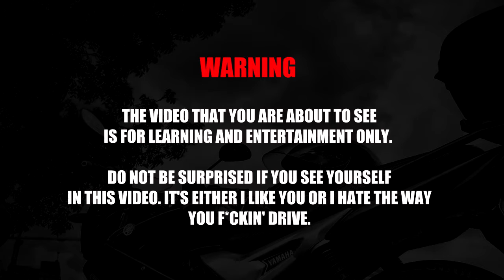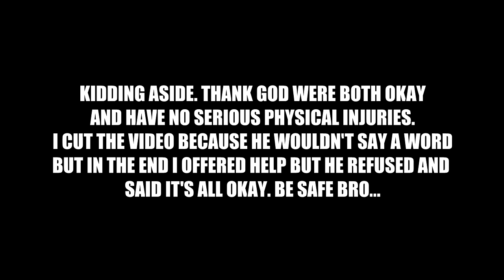I GOT INTO AN ACCIDENT | Danem Motovlog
In all my motovlogs, I always encouraged everyone to ride safe that I forgot to do it for myself. First of all, I could have prevented it if I was driving defensively but that day was something different. It happened around 0530H in the morning. Honestly, I was not paying attention to the traffic light but when I did, it was too late. I was following the rider in front of me, when he accelerated I assumed it was still a green light so I accelerated as well. In reality, he attempted to beat the red light and since I was so focused on following him, it was too late that I realized it was a red a light.. Next thing I know, he braked hard and so I did that you can even hear my rear tire squeaked. I was able to avoid the rider in front of me but at the very last second, he decided to maneuver to the left and that was it. I hit him that I lost my balance, drop my bike, did a quick roll and stood up. We were very fortunate that were both okay with no serious injuries. Lesson learned. Let this video be an example to always ride safe and give your full attention to your surroundings especially traffic lights..

Camera: 8ten Action Camera
Sound Recorder: Samsung GT-S5360
Editing: Sony Vegas Pro

- Pinoy Motovlogger, Filipino Motovlogger, Philippines -